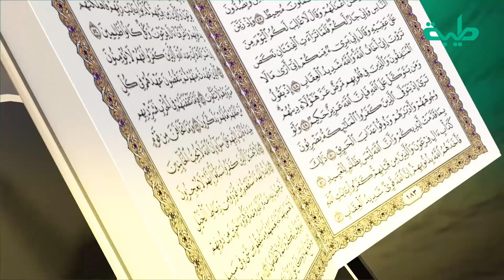برنامج قراءات ومعاني الحلقة السادسة والعشرون.. تقديم فضيلة الشيخ الدكتور محمد عبد الكريم